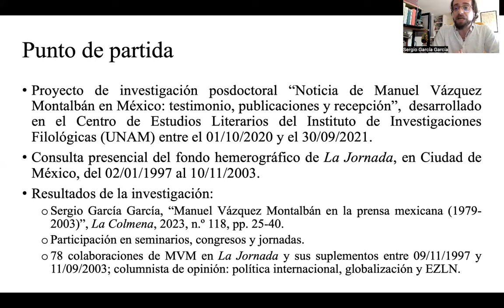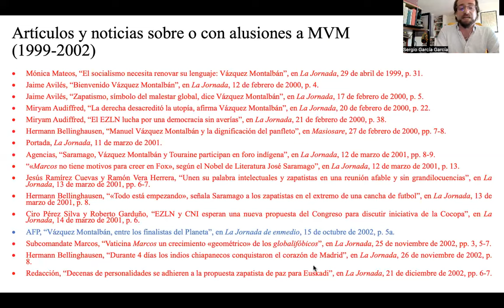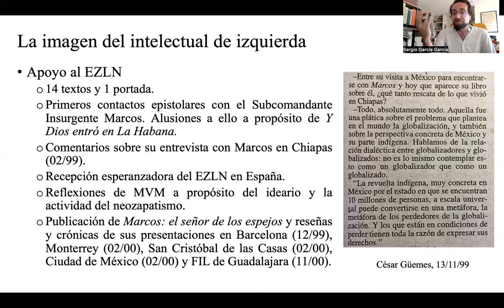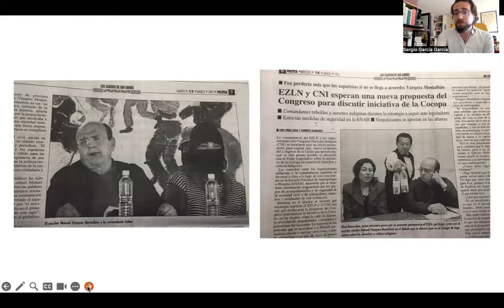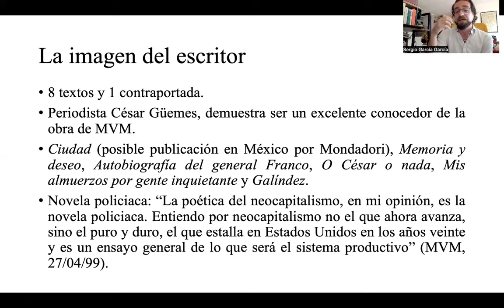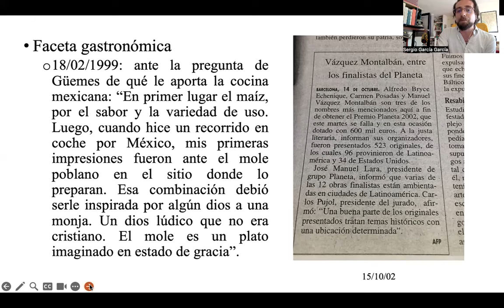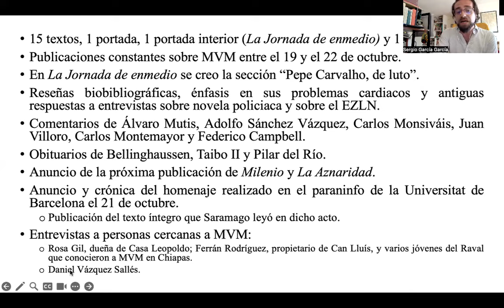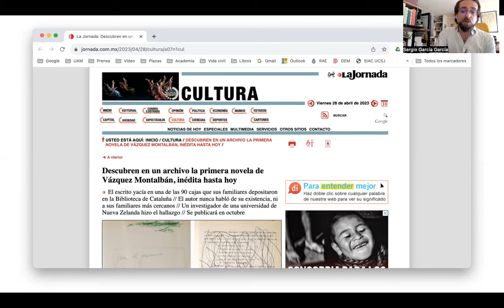La recepción de Manuel Vázquez Montalbán en el diario mexicano La Jornada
Ponencia de Sergio García García para el  VI Congreso Internacional Manuel Vázquez Montalbán. Universitat Pompeu Fabra